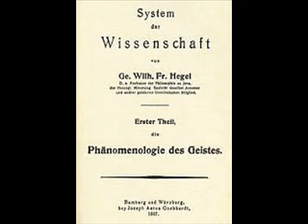Fenomenología del Espíritu 004 a 005 —La verdad como sistema científico (Sin comentarios)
Fenomenología del espiritu. 1807.
Por Georg Wilhelm Friedrich Hegel

Página 4.
PRÓLOGO
LAS TAREAS CIENTÍFICAS DEL PRESENTE
La verdad como sistema científico.